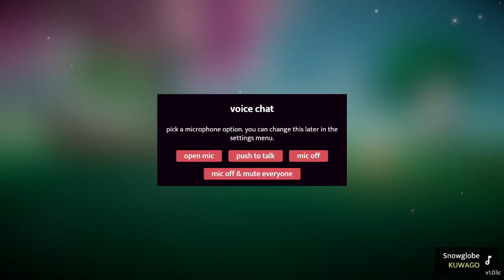Favourite developer? Nel | Mad Adventures with friends